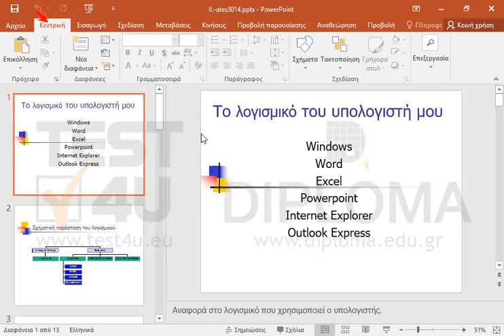Αλλάξτε τη μορφή της παρουσίασης ώστε να είναι κατάλληλη για προβολή σε χρήση διαφανειών 35 χιλ...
Αλλάξτε τη μορφή της παρουσίασης ώστε να είναι κατάλληλη για προβολή σε χρήση διαφανειών 35 χιλ (επιλέξτε Εξασφάλιση προσαρμογής στο πλαίσιο διαλόγου που θα εμφανιστεί).

77-422 Microsoft Office Specialist Powerpoint Core 2013 - Ελληνική έκδοση